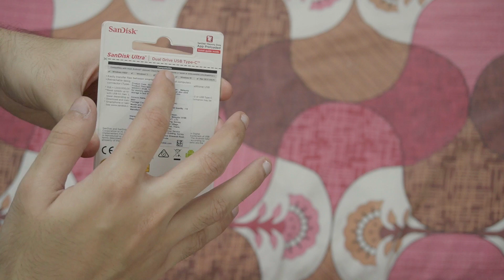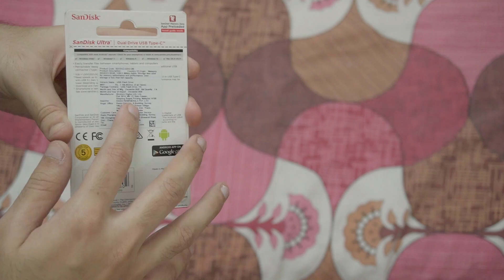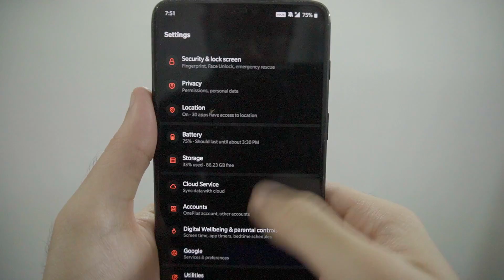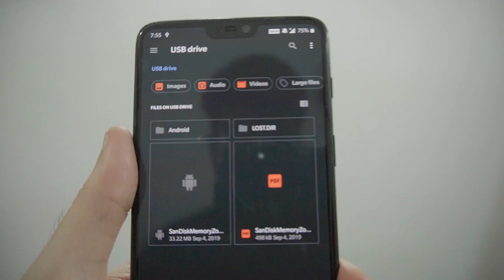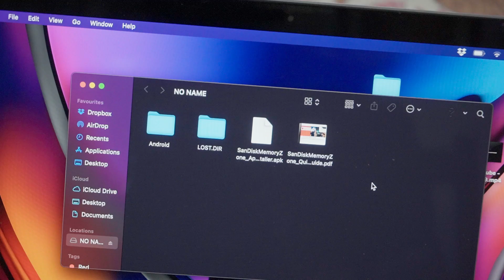SanDisk Ultra Dual Drive USB Type-C | Best external Drive on a budget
Hello Guys!
This is the SanDisk Ultra Dual Drive USB Type-C. Sabse budget wala drive aap khareed sakte ho.

Setup:-
My CAMERA
My TRIPOD 1
My TRIPOD 2
My MIC